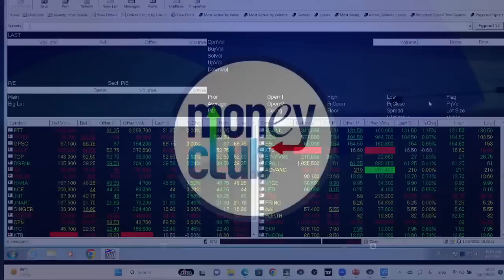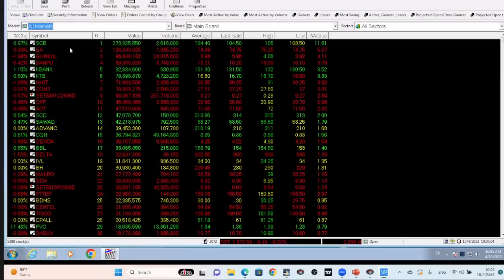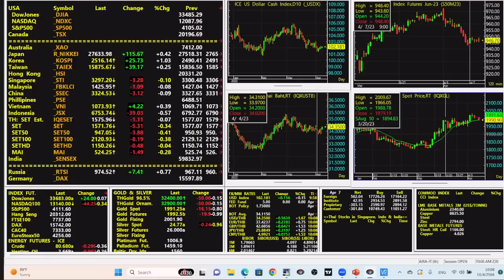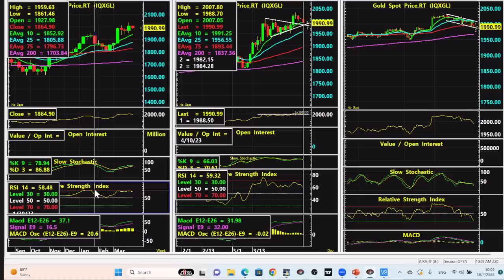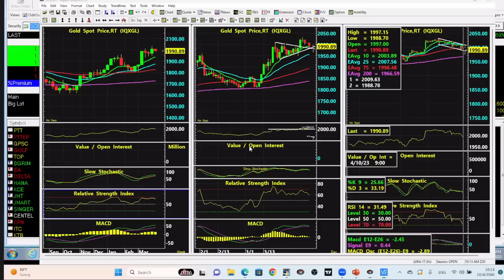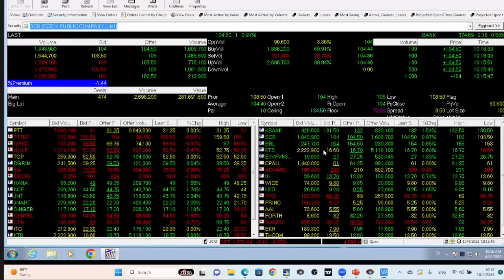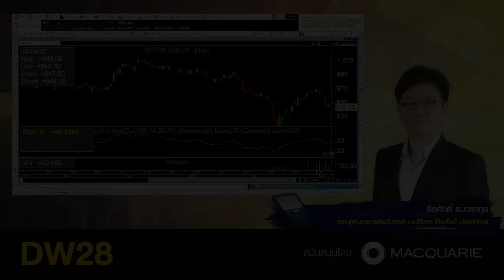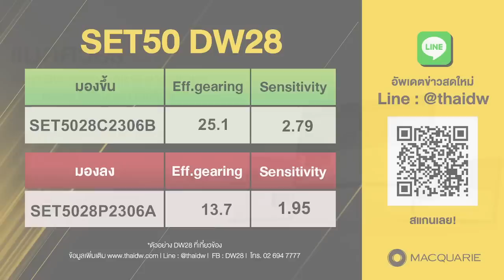10.04.2023 stop loss live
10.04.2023